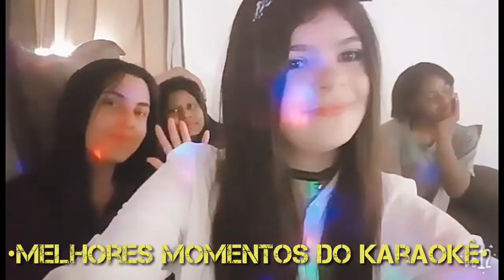•Melhores momentos do Karaokê•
Oioi papillons,voltamos com mais um video pra vocês, espero que se divirtam e que apoiem bastante nosso grupo!!! Nos ajude a chegar a 200 inscritos 💙🖤💖💜

Hello papillons, we came back with another video for you, I hope you have a lot of fun and support our group !!!